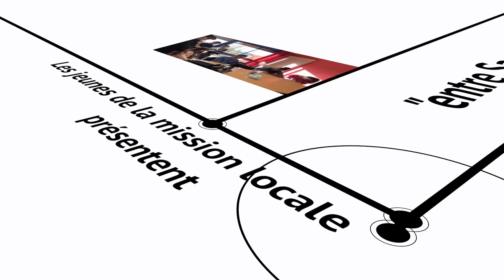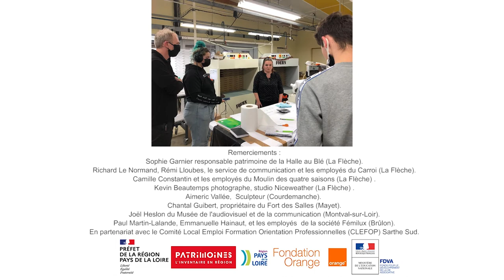Présentation de Brûlon-Maroquinerie (Femilux) à Brûlon (72)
Film réalisé par les jeunes de la Mission Locale Sarthe & Loir